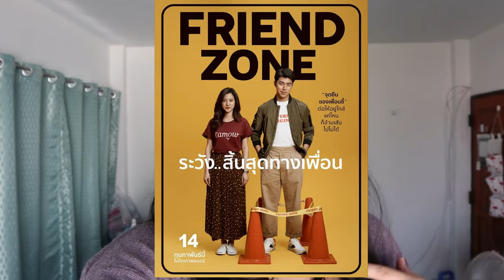วันว่างๆ ดูหนังตามกระแส friendzone | PZployzaiiii